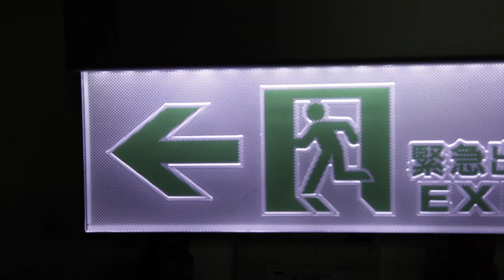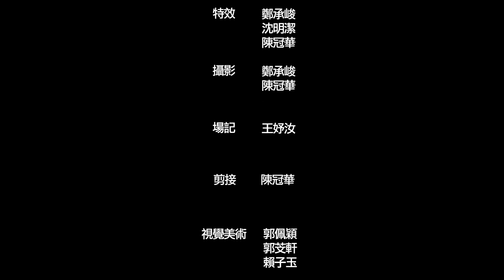【104畢業專題- Finger War】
檔案來源：
I:\STUDIO\My Classroom\0001-崇右技術學院\0001-畢業專題製作\1404-崇右104級畢業專題製作\02-各組資料